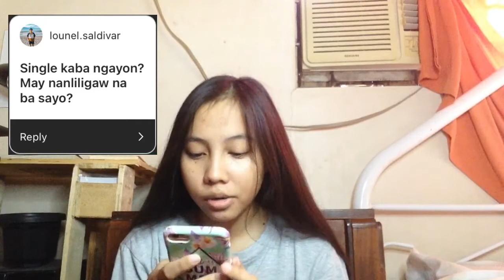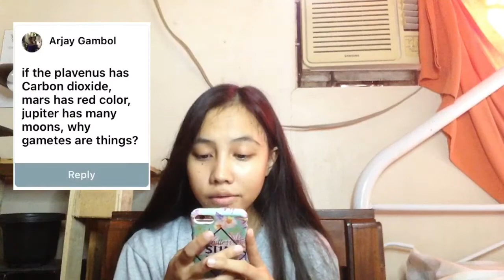Answering your Questions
So, here is my q&a vlog. I hope you like it. God bless everyone! 🤍